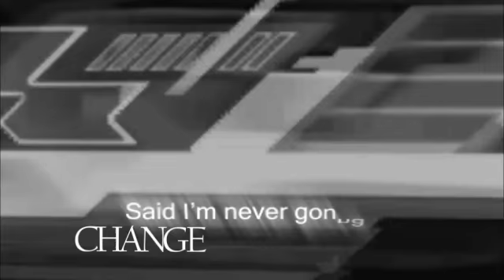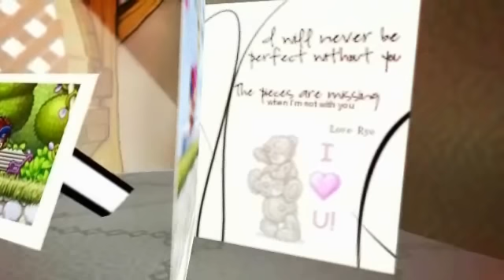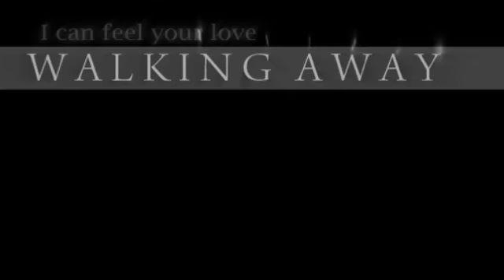[MMV] - Walk Away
Here's another slow RnB MMV (:

Happy belated birthday Ellen (Kyootx3) :)
I tried to finish your bday MMV in time but I was busy with
Vicky's ); (sorry Vicky).

Don't worry, I will work on my series now :)
You probably noticed that I used the characters from my

Forever More series, Rye and Vicky.

Note : This is not going to be in the series.

Song:
JB (Jackie Boyz) - Walk Away

"I don't wanna be the one to turn my back so easily. I'm
sorry but I'm walking away"